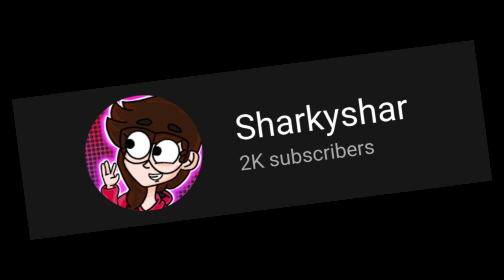2000 Subscibers is Pretty Crazy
Sorry, I had less than two hours to make this so it’s not exactly high quality. (I mean, none of videos are)

Anyways, thanks for 2k! I’ve always wanted a Barbie jeep.